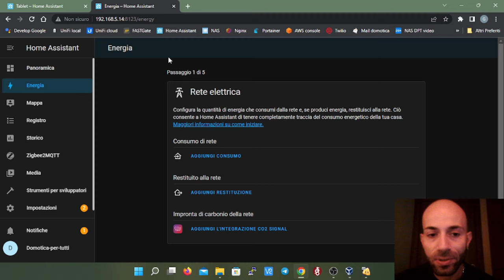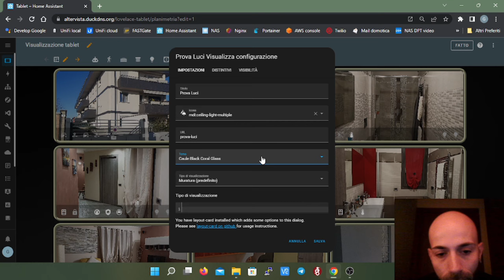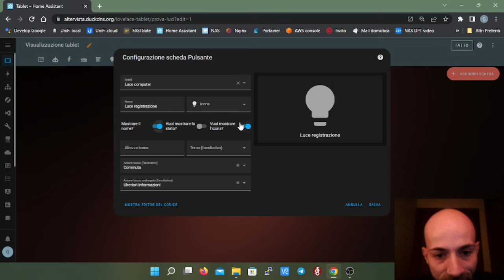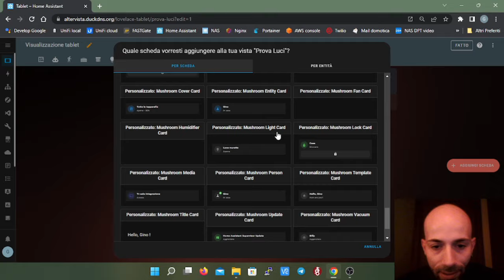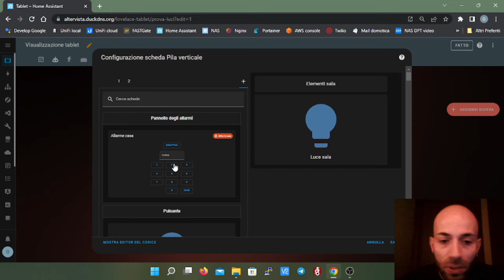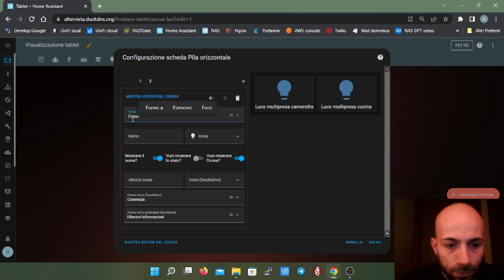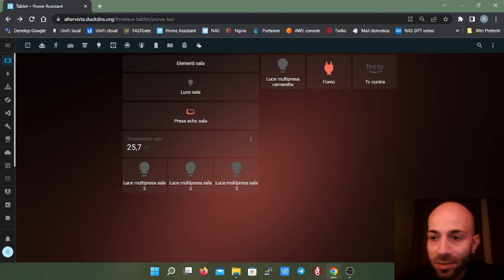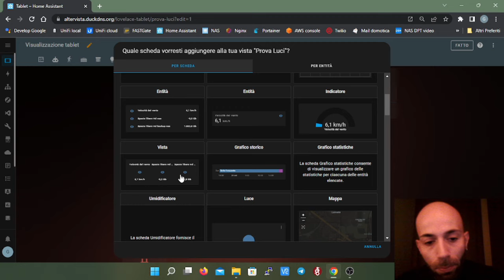Home Assistant: panoramica generale e creazione dell'interfaccia grafica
Bentornati,

in questo video Domotica Per Tutti vi illustrerà Home Assistant.
I punti che affronteremo e vi spiegheremo saranno:
- cosa è un Hub domotico;
- a cosa serve;
- dove si installa;
- panoramica generale del software;
- creazione dell'interfaccia grafica.

Per qualsiasi necessità non esitate a contattarci... Saremo lieti di assistervi.

hardware necessario:
- mini PC oppure Raspberry PI4
- chiave zigbee
- ups gruppo di continuità

00:00 Introduzione
00:23 Sigla
00:34 Cosa è Home Assistant
01:18 Hardware necessario
02:12 Obbiettivi del video
02:41 Presentazione del software
05:03 Esempio di dashboard
06:14 Creazione di una vista
07:38 Creazione di una scheda pulsante
10:21 Creazione di una scheda entità
13:50 Creazione di una pila verticale
18:58 Creazione di una pila orizzontale
23:17 Creazione della griglia
25:33 Conclusioni